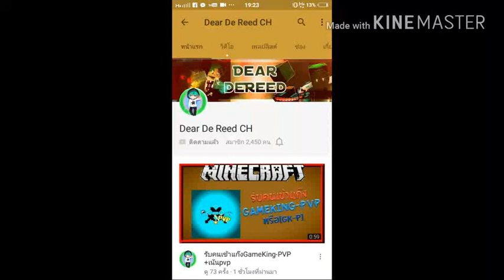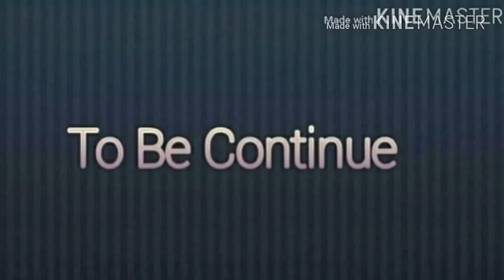Minecraft PE Sky Factory Mod Pack EP.5 เครื่องขุดหินอัตโนมัต lol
เครื่องขุดหินอัตโนมัตใน Sky Factory
Skin 3D Dear De Reed M-150

กระผม Tham TV ขอรับ เป็นแชแนลแคส เกมต่างๆส่วนใหญ่จะเป็น Minecraft PE ขอรับ

โทรศัท์ที่ใช้ : Vivo Y31L
ตัวบันทึกวิดีโอ : ภาพหน้าจอพิเศษ
ตัวตัดต่อวิดีโอ : Youtube Editor,viva